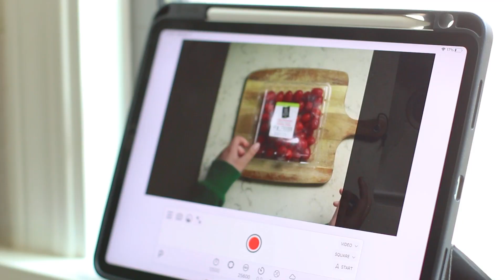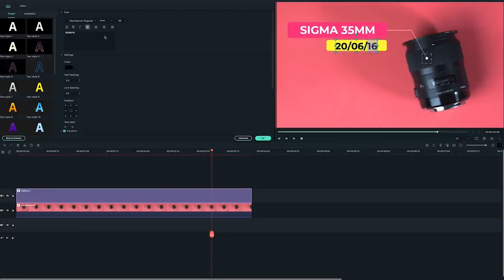Videos von oben filmen, Tipps&Tricks! | Fotografieren und Filmen lernen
Willst du Videos von oben filmen? Heute stellen wir vor, wie man Videos mit einer Kamera von oben filmen kann. In diesem Tutorial kannst du erfahren, wie man mit einem C-Stand und anderen Tools beim Filmen ein Video von oben einfacher filmen kann.

Während der Quarantäne entdecken viele Schöpfer in unserer Community neue Hobbys wie Kochen! Eine Sache, die du mit deinem neuen Hobby machen möchtest, ist dein Hobby zu präsentieren oder anderen in einem Tutorial-Video beizubringen, wie es geht! Aber wie filmt man ein ansprechendes Tutorial-Video? In diesem Video-Tutorial zeigen wir euch 5 Tipps zum Filmen von oben, um deine Zuschauer zu informieren und zu motivieren!
Viel Spaß 🐤

Möchtest du deine Videos von oben filmen? Komm, schau das Tutorial und teile dein Video mit dem Hashtag videosmitfilmora!

0:00 Intro: Tutorial-Videos besser machen
0:11 Das heutige Thema: Videos von oben filmen
0:41 Was ist ein Video von oben?
1:14 Videos von oben filmen: Stativ bauen
1:36 Videos von oben filmen: C-Stand Tipps
2:18 Tipps beim Filmen: Kamera montieren
2:48 Tipps beim Filmen: Kamera stillhalten
3:09 Tipps beim Filmen: Aufnehme sehen
3:44 Einstellungen der Kamera ändern
4:10 dem Video Text hinzufügen
5:01 Outro